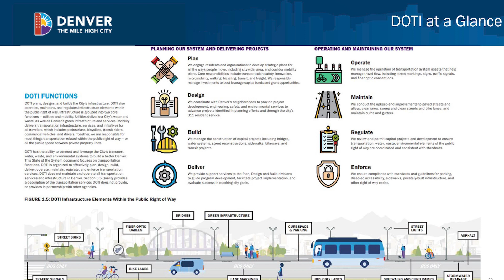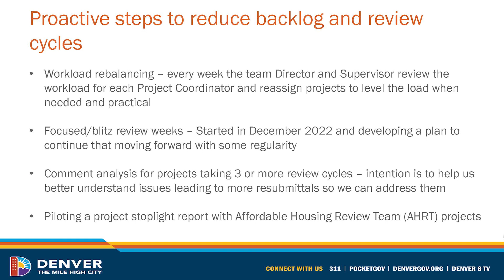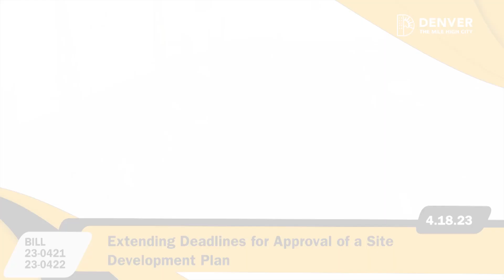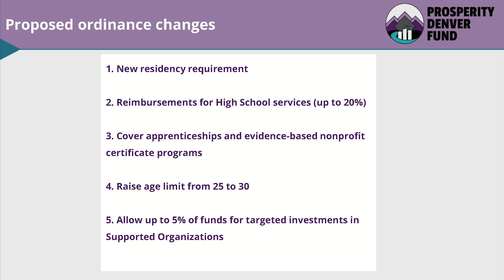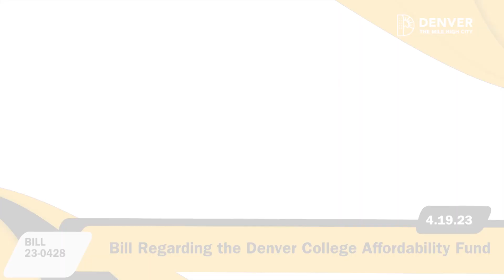The Gavel - Your Weekly Denver City Council Wrap-Up - April 21st, 2023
This week, the Budget and Policy Committee heard a presentation on the Department of Transportation and Infrastructure’s 2023 Work Plan

The Land Use, Transportation, and Infrastructure Committee sent to the full City Council a plan to accelerate affordable housing throughout the city.

The Safety, Housing, Education and Homelessness Committee heard a presentation on the Denver College Affordability Fund